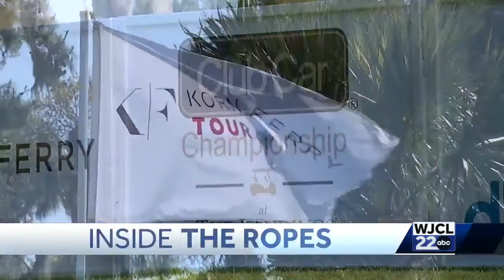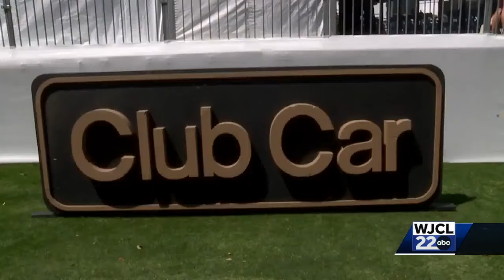Inside the Ropes: Thursday at 7th playing of the Club Car Championship